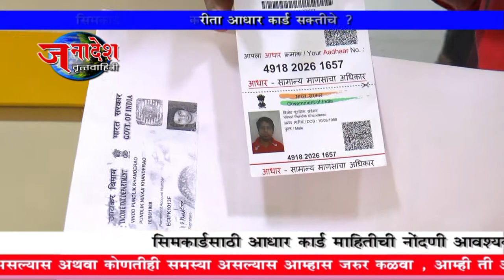NEWS 30 3 2017 AADHAR CARD IS COMPLSORY FOR NEW SIM CARD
नवे सिमकार्ड विकत घ्यायचे असेल तर तुमच्याकडे आधार कार्ड असणे गरजेचे आहे. कारण दूरसंचार विभागाने मोबाईल कंपन्यांना ई-केवायसी करण्याचे निर्देश दिले आहे.